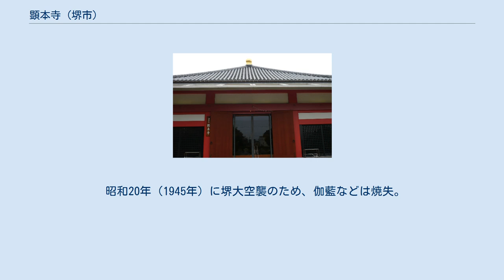顕本寺 (堺市)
顕本寺（けんぽんじ）は、大阪府堺市堺区にある法華宗本門流の寺院。
山号は常住山（じょうじゅうざん）、大本山本興寺末。
開基は日隆、開山は日浄とされる。
 宝徳3年（1451年）、堺の豪商である、木屋と餝屋と称する者たちの自宅を法華堂としたのが始まりとされる。
当初の寺は開口神社に近い甲斐町山ノロにあった。
京都本能寺や尼崎本興寺を創建し、本門流を起こした日隆の流れにあって、南西国末寺頭と呼ばれる寺格を得ていた。
 戦国時代に入ると、室町幕府第12代将軍足利義晴を擁する管領細川高国に対抗し、大永7年（1527年）に細川晴元と三好元長が阿波から足利義維を迎え堺幕府（堺公方府）を樹立した（義維は堺公方または堺大樹と呼ばれた）。
しかし、享禄4年（1531年）6月に高国を討ち取った（大物崩れ）後の晴元は、翌5年（1532年）6月に袂を分かった元長へ一向一揆を差し向けた。
そのため当寺へ逃れた末に元長が自害に追い込まれると、後ろ盾を失った足利義維は阿波へ逃がされ、堺幕府は滅んだ。
 元長の殉難地ということもあり、その後も三好氏一族との結びつきは続き、元長の息子三好長慶、実休らの軍勢が寄宿する免許を得たり、元長の二十五回忌の法要が行われた。
 天文5年（1536年）の天文法華の乱で、本門流の大本山本能寺が焼き討ちに遭って当寺に逃れると、天文16年（1547年）から天文17年（1548年）ごろに帰洛を許されるまでの間、本山が顕本寺にあった。
 天正14年（1586年）、豊臣秀吉より寺領27石の御朱印地を許される。
この寺領は江戸幕府においても引き続き許された。
 慶長20年（1615年）の大坂夏の陣の兵火で寺は焼失。
再建された際に、現在の場所に移った。
 安土桃山時代、この寺の塔頭の一つである高三坊の高三隆達が当時の流行歌となった小歌「隆達節」を創出したことでも知られる。
 昭和20年（1945年）に堺大空襲のため、伽藍などは焼失。
平成15年（2003年）に本堂が再建。